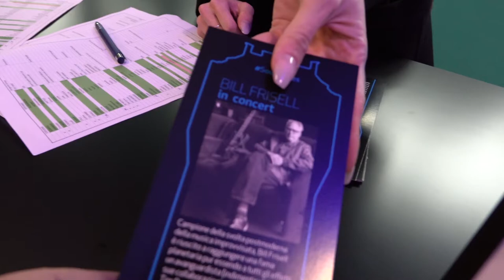Milano | Velasca_ TOWER TALES_Bill Frisell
L'esclusivo concerto jazz di Bill Frisell, organizzato in collaborazione con il Blue Note, inaugura la rassegna TOWER TALES. DESIGN, ART & SOUND IN TORRE VELASCA
Guarda il video della serata!